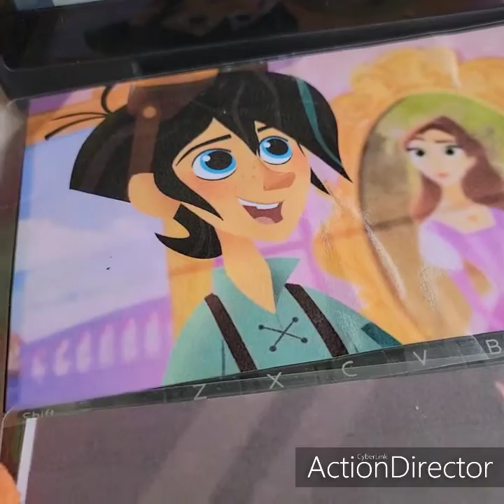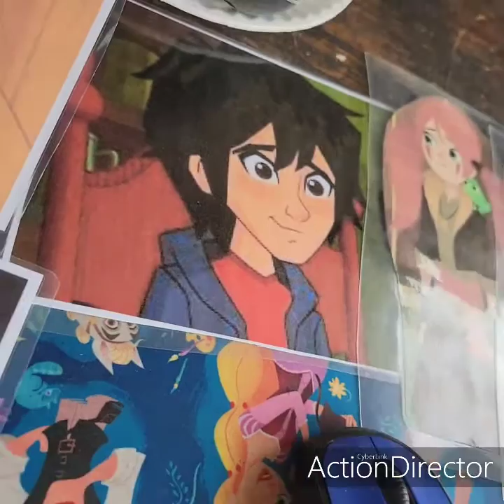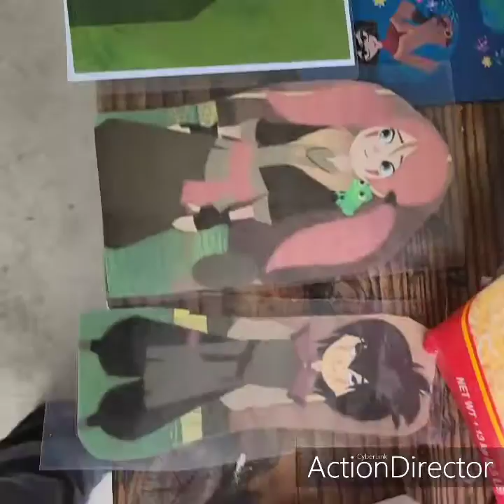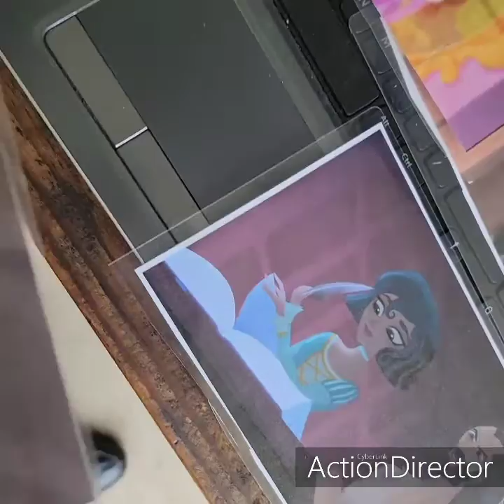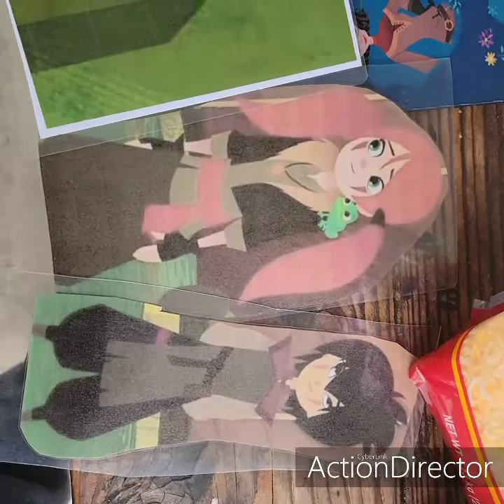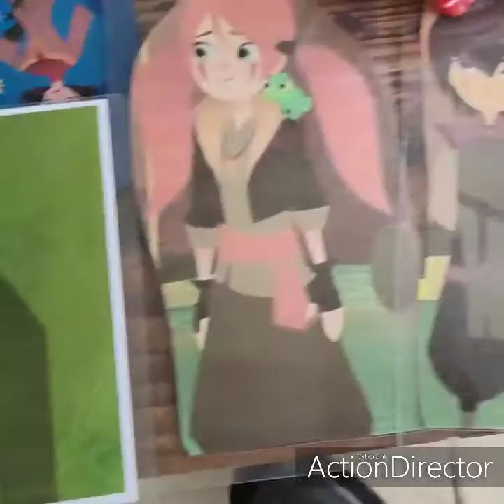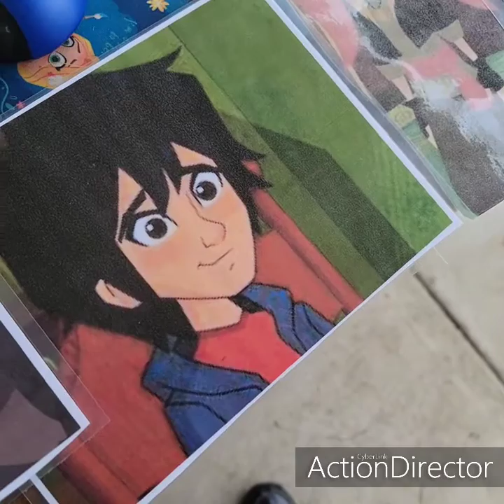cooking with the clawing crew on november 18th 2021